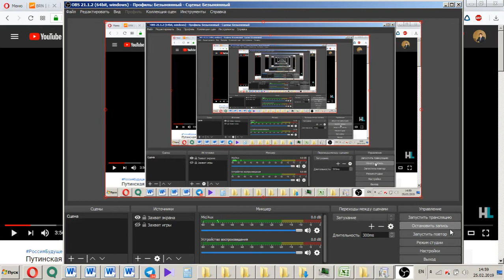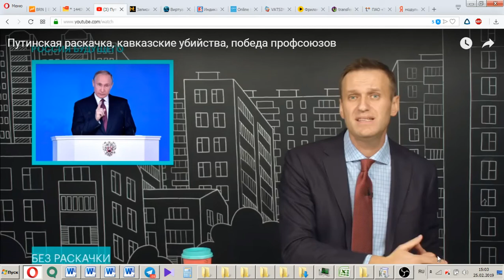20 лет Путин говорит "Времени на раскачку нет" подборка